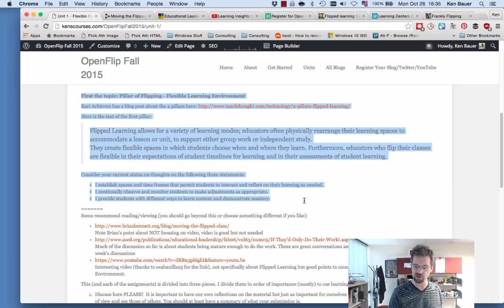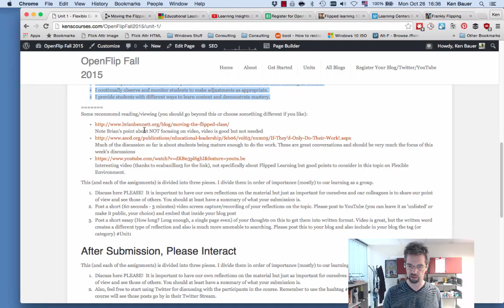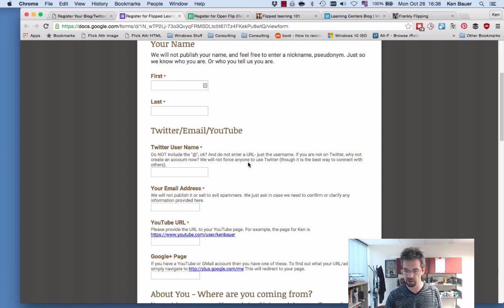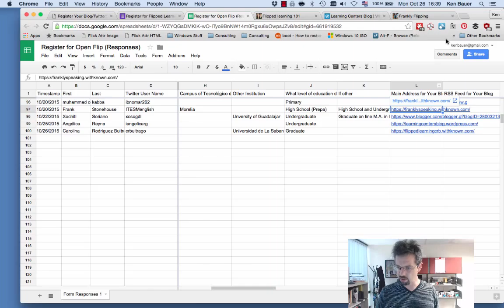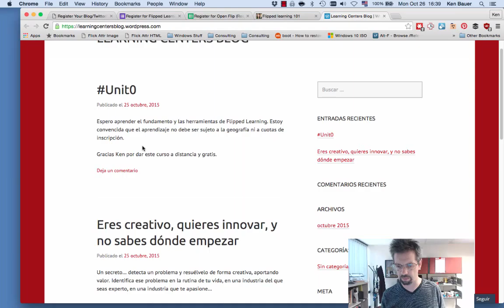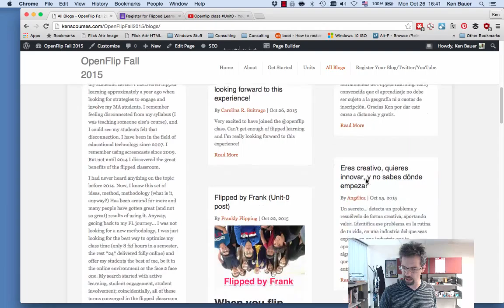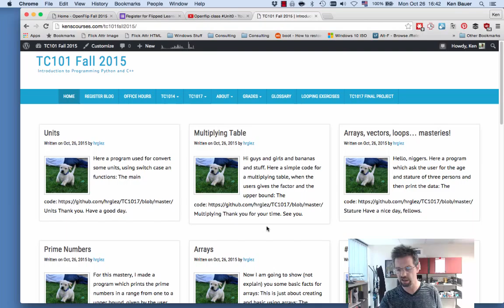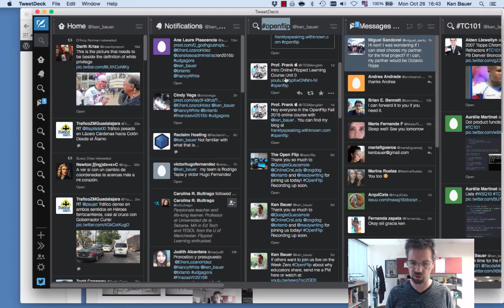OpenFlip Fall2015 Semana1